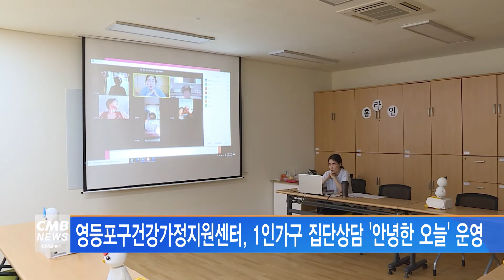[서울뉴스]영등포구건강가정지원센터, 안녕한 오늘 집단상담 운영